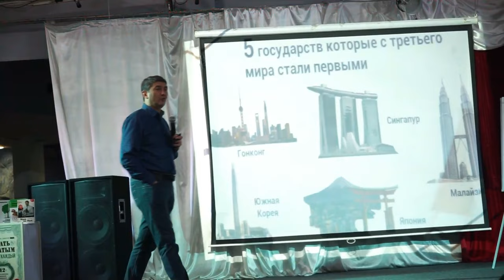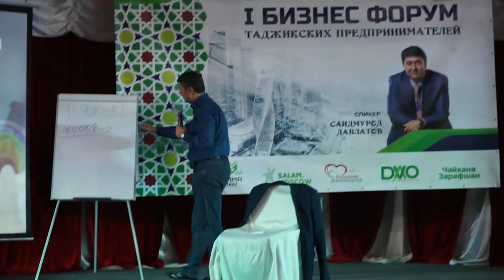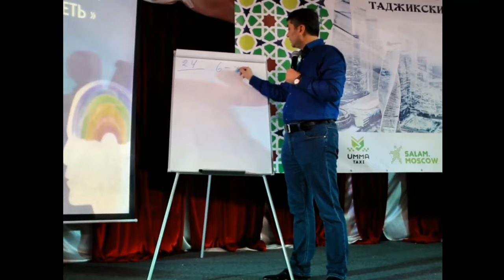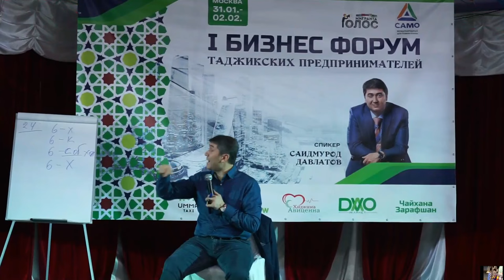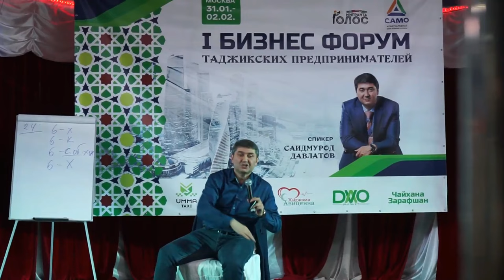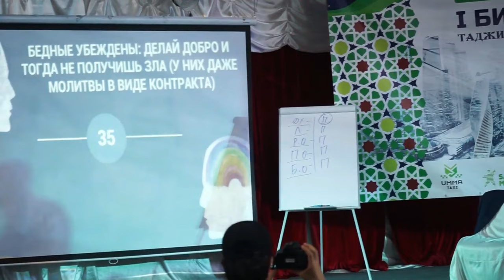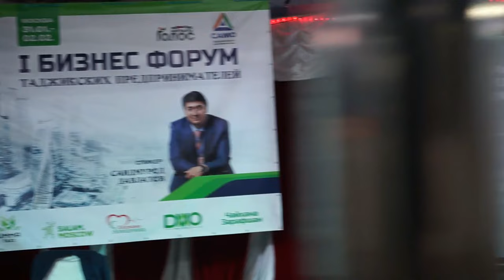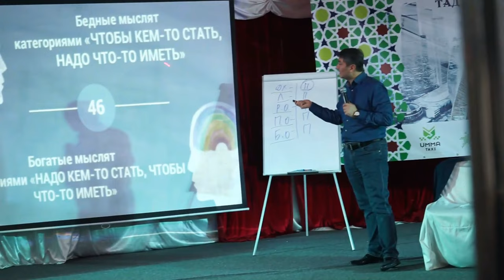Тренинги калонтарине, ки точикон дар Руссия гузарониданд. Саидмурод Давлатов бо Голос Мигранта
Дустони гироми ин навор давоми тернинги 3-руза мебошад, ки бо сабабхои техники дертар пешкашатон кардем. Барои безобита шуданатон Узр мепурсем дустон. Мо кушиш мекунем хамеша Шуморо аз хабархои нав огох созем. Наворхои мо мисли лахзахои гуворо ё приколхои точики ё вайни точики нест. дар соли 2019 мо ба Шумо бехтарин хабархои нав ба мисли Ахбори Тоҷикистон ва ҷаҳон пешкаш мекунем. Наворхои ба монанди Шайхи точик шайха капидан шайхи точика капидан концерти Зулайхо шухихои соли нави 2019 Фарахманд Каримов клипхои нав клипхои точики 2019 клипхои точики 2018 клипхои эрони лахзахои гуворо 2019 кадами курбон 2019 Хидоят ба забони точики хидоят кисми намечанд Шабнами сураё наврузи 2019 qadami qurbon ин гуна наворхо дар шабакаи мо нест!

хабархои нав дар точикистон имруз
хабархои точикистон имруз
хабархои нав дар точикистон 2019
новости таджикистана
радио озоди таджикистан
мучизаи аллох дар точикистон
ахбори точикистон
ахбори точикистон имруз 2018
ахбори вкд
ахбори точикистон
ахбори озоди имруза
новости таджикистана радио озоди
радио озоди таджикистан
азия плюс таджикистан сегодня
криминальные новости таджикистана